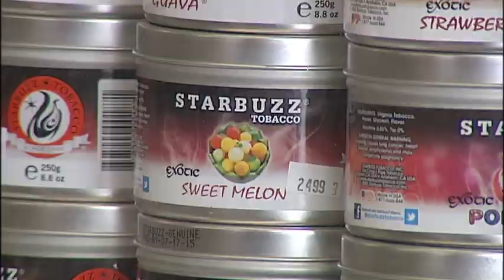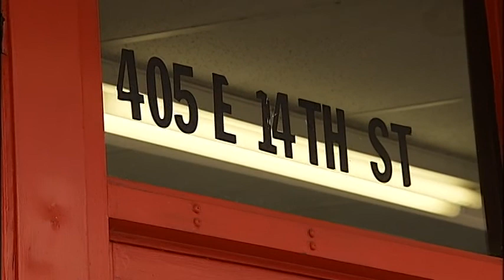Pitt County Sheriff's Office on 'Operation Grinder"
Drug paraphernalia, dilutants, and counterfeit goods are just some of the illegal items seized from convenience and tobacco stores across Pitt County Wednesday afternoon.